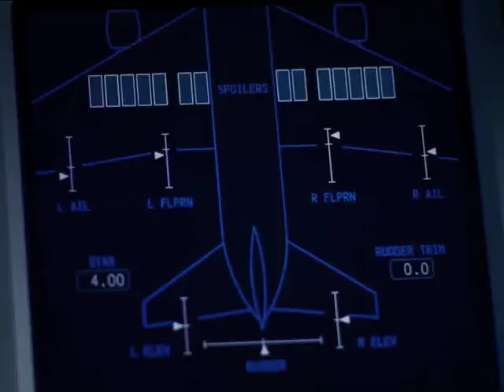Qatar Airways Idents-Wing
It was amazing when the sun came out from a single spot so that we could complete the shoot.